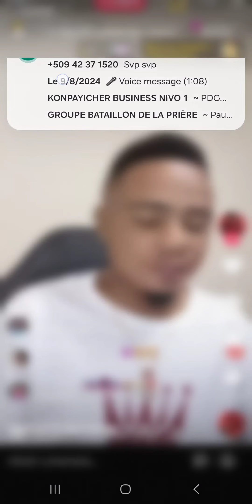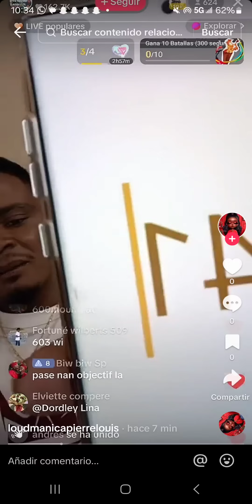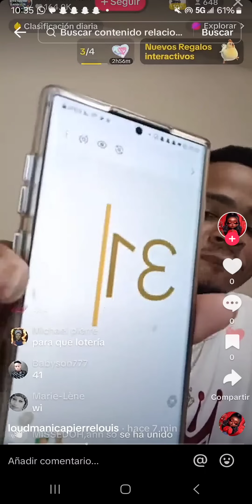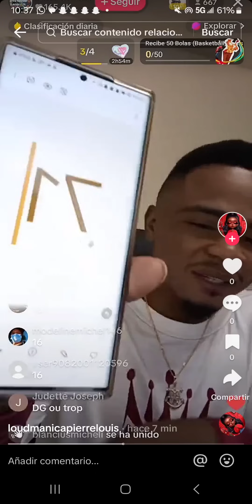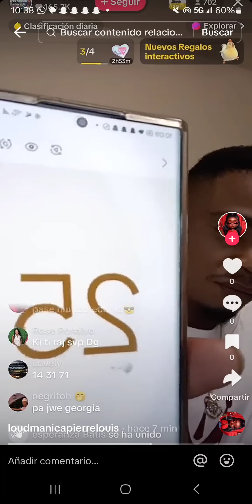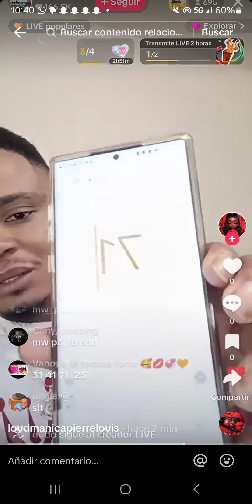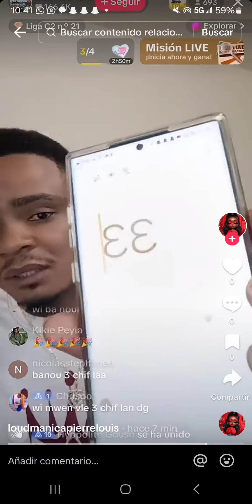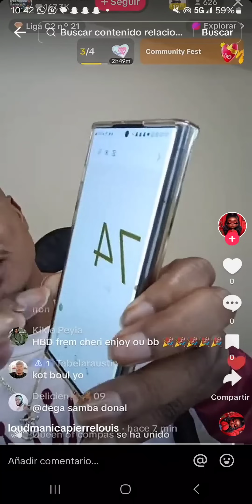le 10/8/2024 boul direk pou jodya partager epi like 472 direk texas 121 3chiff direk 247 drat